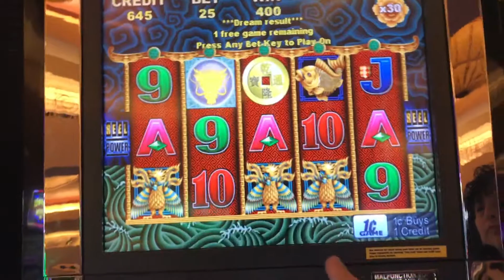30x Dragons Win